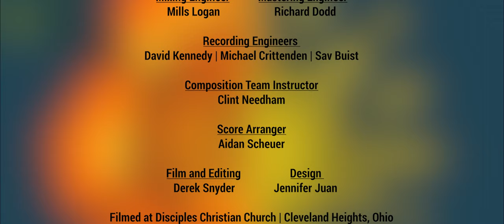The Accidentals, Kaboom Collective - Lady of the Lake (Official Video)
The Accidentals & Kaboom Collective Tour Dates:

8/3 - Rock & Roll Hall of Fame - Cleveland, OH
8/4 - Scottish Rite Theatre (w/ support of Bradley University) - Peoria, IL
8/5 - Gallagher Way at Wrigley Field - Chicago, IL
8/6 & 8/7 - Mile of Music Festival - Appleton, WI
8/9 - Frederick Meijer Gardens - Grand Rapids, MI
8/11 - Fountain Point - Lake Leelanau, MI
8/12 - Heritage Park Amphitheater - Canton, MI

Performed by
The Accidentals | Kaboom Collective

Lead Vocals | Cello | Producer
Katie Larson

Violin | Viola | Harmony Vocals | Producer
Sav Buist

Drums | Harmony Vocals
Michael Dause

Lady of the Lake written by Katie Larson

Management
Amber Buist
Jake Viache

Producer | Conductor
Liza Grossman

Producer | Brand Director
Joseph Weagraff

Mixing Engineer
Mills Logan

Mastering Engineer
Richard Dodd

Recording Engineers
David Kennedy | Michael Crittenden | Sav Buist

Composition Team Instructor
Clint Needham

Derek Snyder

Score Arranger
Aidan Scheuer

Design
Jennifer Juan

Filmed at Disciples Christian Church | Cleveland Heights, Ohio
Kaboom Collective is in residence at Baldwin Wallace Conservatory

Kaboom Collective Studio Orchestra

Violin 1
Aidan Scheuer | Zachary Rinas | Kailani Farivar | Kaden Runge

Violin 2
Adam Murray | Eva Cohen | Pranay Gupta | Nicolo Moulthrop

Viola
Angie Zielinski | Andy Jeoung | Skye Kubinski | Isabella Dunlap

Cello
Renee Danko | Meghan Slusarski | Julia Stouges | Grace Smith

Bass
Sarah Murrin

Flute
Allison Alston | Emily Dyko

Oboe
Bailey Coon

Clarinet
Chloe Fuller |Ashley Handwerk

Bass Clarinet
Owen Ganor

Bassoon
Emma Foster | Luis Torres

Horn
Taylor Sobol | Anderson Oleskiewicz

Trumpet
Sophia Needham | Zach Kern

Trombone
Logan Chapman

Tuba
Grace Beatty

Percussion
Rowan Sherwood | Faith Beatty